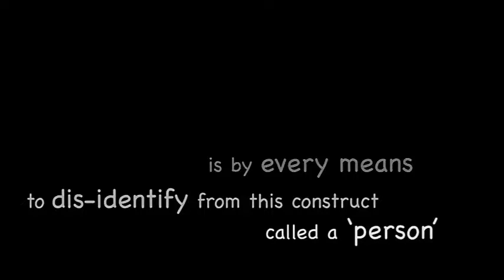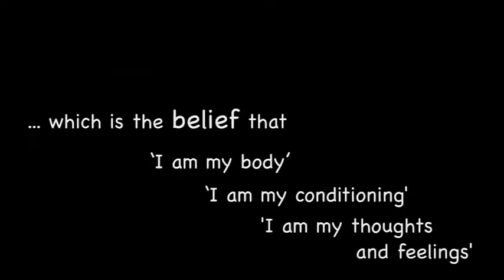Cammina con Mooji Baba - DEVI ANDARE OLTRE!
incitamento ad andare oltre la persona!